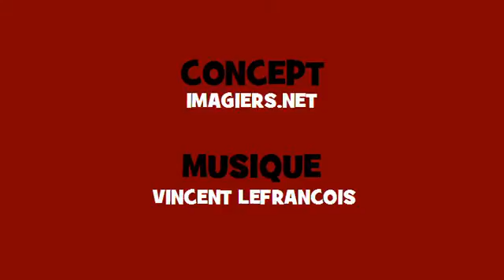French singing conjugation # Hip hop = travailler